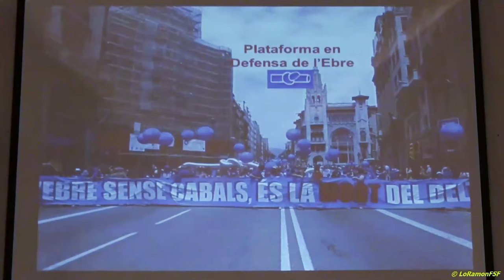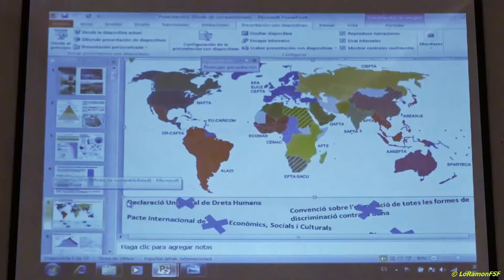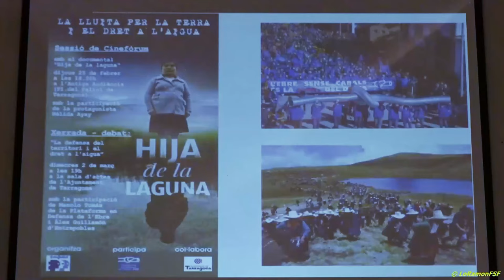Preguntes a “LA DEFENSA DEL TERRITORI I EL DRET A L’AIGUA”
XERRADA-DEBAT

“LA DEFENSA DEL TERRITORI I EL DRET A L’AIGUA”

amb la participació de Manolo Tomàs. Portaveu de la Plataforma en Defensa de l’Ebre i de Àlex Guillamón. Coordinador de projectes d’Entrepobles.

Dimecres 2 de març a les 19 h. a la sala d’actes de l’Ajuntament de Tarragona (P. de la Font)

Entrepobles, des de fa anys, dóna suport a les lluites de diferents comunitats de Centre i Sud Amèrica en defensa del territori. Coneixem bé aquest fenomen a través dels centenars de conflictes ambientals que avui tenyeixen tot l’anomenat “Sud global”. Els conflictes socio-ambientals pel territori són avui un dels principals focus de la conflictivitat social i política, local i global, així com de violació dels drets humans i ambientals dels pobles indígenes i comunitats camperoles.

Un exemple concret d’això és el projecte finançat amb la partida de Cooperació del Ajuntament de Tarragona, del que, com sempre, en fem també una eina de sensibilització, anomenat “EDUCACIÓN Y ORGANIZACIÓN COMUNITARIA PARA LA PROMOCIÓN DE LOS DERECHOS AMBIENTALES, PROTECCIÓN Y USO SUSTENTABLE DE LOS RECURSOS NATURALES EN LA CUENCA ALTA DEL RIO LEMPA EN CHALATENANGO (EL SALVADOR)”.

Aquest conflictes també es donen a casa nostra, com es el cas de la mobilització en defensa de l’Ebre. Enguany, també com sempre volem parlar de les problemàtiques i de les corresponents lluites comunes d’allà i d’aquí.

LA LLUITA PER LA TERRA I EL DRET A L’AIGUA